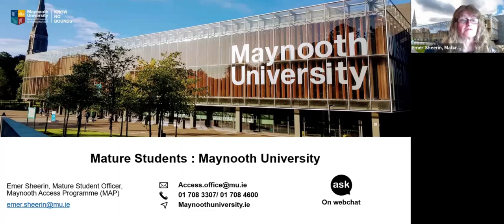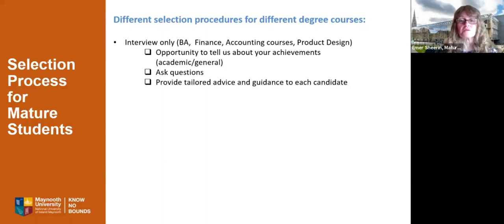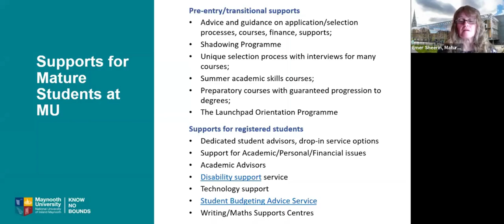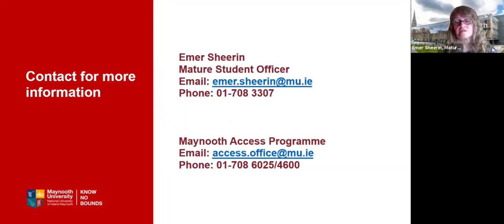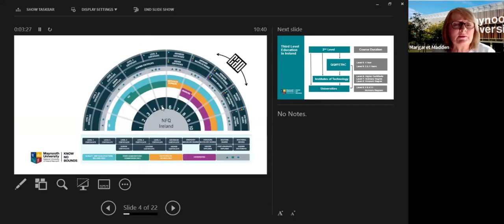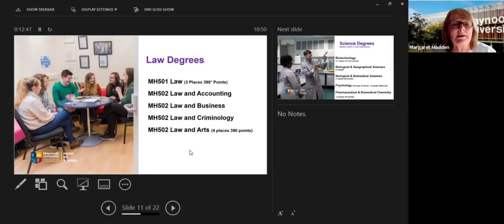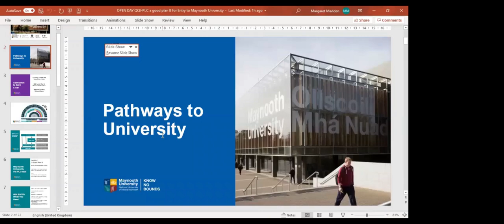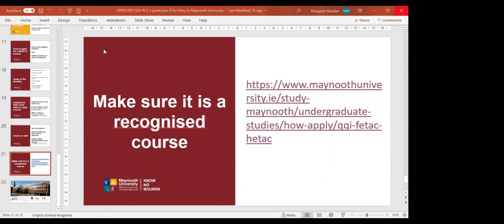Virtual Open Day | Spring Matures & QQI Admission Webinar